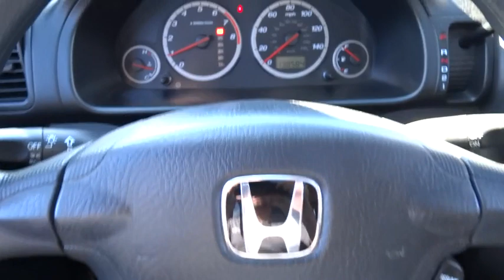2004 Honda CR-V San Antonio, Austin, Houston, Boerne, Dallas, TX H143288A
2004 Honda CR-V

Gunn Honda
14610 IH-10 W

4 Wheel Drive. Includes a CARFAX buyback guarantee... Safety equipment includes: ABS, Passenger Airbag...Other features include: Power locks, Power windows, Sunroof, Auto, Air conditioning...